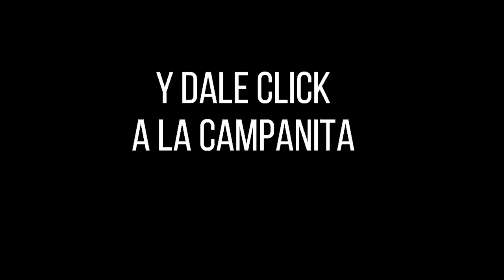Resultado de ASTRO LUNA del sábado 13 de noviembre de 2021 | SUPER ASTRO ✅🥇🔥💰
Hola buenas noches, te presentamos los resultados de las loterías y chances en Colombia, vamos con el Resultado para SUPER ASTRO LUNA del sábado 13 de noviembre de 2021.

Resultado astro SOL 13 de noviembre
Resultado LUNA 13 de noviembre